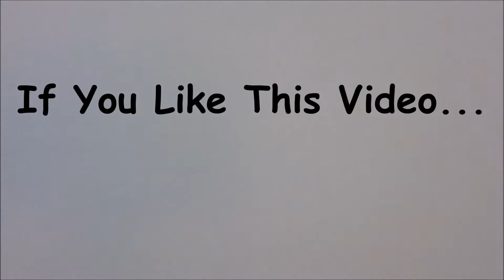Hidden Maglite Bulb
Some people may not know this but your mini Maglite has a hidden bulb within it. If your bulb ever burns out.. here is where your replacement is!
Thanks!